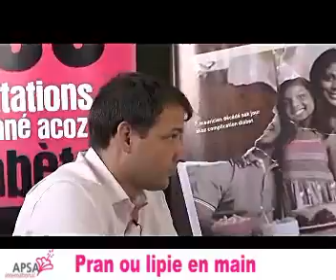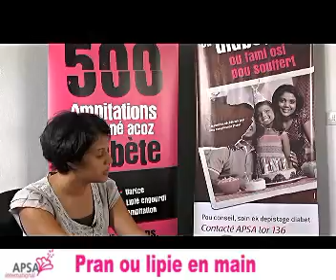Pran ou lipie en main